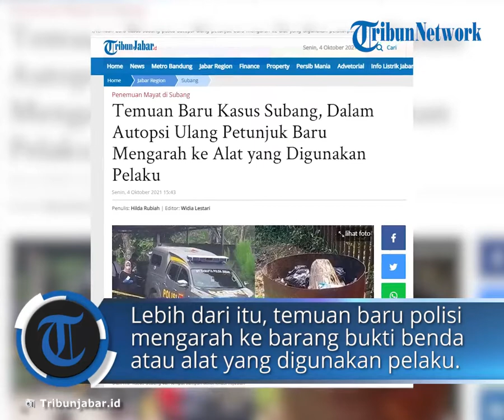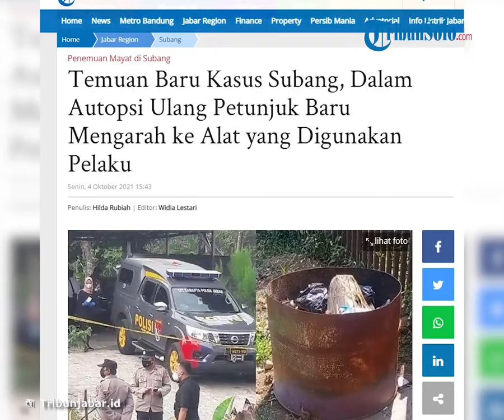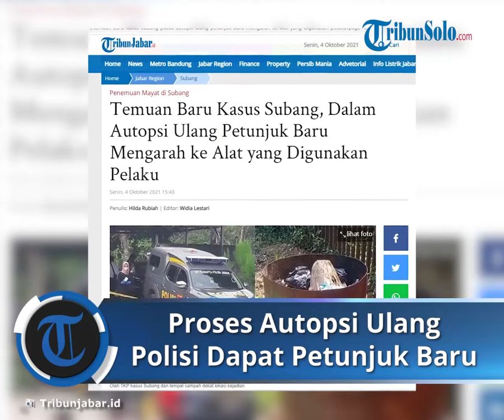Proses Autopsi Ulang Jasad Korban, Polisi Dapat Temuan Baru, Mengarah ke Alat yang Digunakan Pelaku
TRIBUN-VIDEO.COM - Pada proses autopsi ulang terhadap kedua korban kasus Subang, polisi serta tim forensik menemukan petunjuk baru.

Satu di antaranya autopsi itu dilakukan mengarah pada alat yang digunakan pelaku mengeksekusi korban.

Kasus perampasan nyawa ibu dan anak di Subang sejauh ini masih bergulir.

Kematian Tuti Suhartini (55) dan Amalia Mustika Ratu yang ditemukan dalam bagasi mobil Alphard di rumahnya di Jalan Cagak, Subang, (18/8/2021) lalu masih ditelisik.

Pada hari ke 46 (3/10/2021) penyidikan kasus Subang polisi melakukan autopsi ulang terhadap jasad kedua korban tersebut.

Kabid Humas Polda Jabar Kombes Pol Erdi A Chaniago mengatakan, tujuan dilakukan autopsi ulang untuk memastikan temuan baru tim penyidik.

Erdi menjelaskan, autopsi itu juga diharapkan adanya petunjuk baru terkait penyebab luka pada tubuh korban sebelum meninggal dunia.

Dalam proses autopsi tersebut, tim forensik menelisik dan memastikan luka pada korban, dan penyebab kematian.

Dari autopsi ini juga kata Erdi, dapat diketahui apakah korban sempat melakukan perlawanan atau tidak dan waktu kematian korban.

Lebih dari itu, temuan baru polisi mengarah ke barang bukti benda atau alat yang digunakan pelaku rajapati saat mengeksekusi korban.

Artinya tim forensik mencari tahu petunjuk baru dari alat yang digunakan pelaku rajapati saat mengeksekusi korban.

Tim forensik memastikan apakah alat tersebut berasal dari benda tumpul atau benda tajam.

Dari pemeriksaan awal sebelumnya pernah dijalaskan, dugaan polisi alat yang digunakan pelaku mengeksekusi korban benda tumpul.

Benda tersebut adalah papan penggilasan untuk mencuci pakaian.

Hal ini diungkap oleh Kapolres Subang AKBP Sumarni.

Saat itu ia menjelaskan dugaan korban meninggal dunia akibat dipukul menggunakan papan penggilasan untuk mencuci baju.

Adapun papan penggilasan yang diduga untuk mengeksekusi korban itu terbuat dari kayu.

Dugaan itu diambil dari temuan di TKP petugas menemukan papan penggilasan tersebut sudah berlumuran darah.

Saat itu, AKBP Sumarni juga menjelaskan dugaan sementara bahwa korban Tuti dipukul saat sedang tidur.

Hal ini karena melihat di tubuh korban tidak ada tanda perlawanan atau tanda-tanda kekerasan.

Namun, berbeda halnya dengan Amalia yang diduga sempat memberikan perlawanan.

Pada tubuh Amalia ditemukan bekas pukulan.

Demikian, dari dugaan sementara dalam pemeriksaan awal temuan di TKP, apakah polisi menemukan petunjuk baru dari autopsi ulang tersebut ?

Dijelaskan Kabid Humas Polda Jabar Kombes Pol Erdi A Chaniago tujuan dilakukan autopsi ulang itu untuk memastikan temuan baru tim penyidik.

Selain itu, Erdi mengatakan autopsi itu juga dilakukan untuk mencocokkan bukti dan petunjuk baru tim penyidik.

“Kita lakukan autopsi lagi, karena kita sedang mencari kesesuaian antara bukti dan petunjuk yang telah kita temukan yang baru dengan penyebab kematian," ujar Kombes Pol Erdi A Chaniago, saat dihubungi Senin (4/10/2021).

Adapun soal temuan baru kasus Subang itu, kata Kombes Pol Erdi A Chaniago penyidik tidak mengungkapnya.

"Tentunya hasilnya seperti apa, itu masih menjadi konsumsi internal penyidik," ujarnya.

Autopsi ini dilakukan oleh tim forensik, tim gabungan dari Mabes Polri, Polda Jabar dan Polres Subang.

Artikel ini telah tayang di TribunJabar.id dengan judul Temuan Baru Kasus Subang, Dalam Autopsi Ulang Petunjuk Baru Mengarah ke Alat yang Digunakan Pelaku,
Penulis: Hilda Rubiah | Editor: Widia Lestari